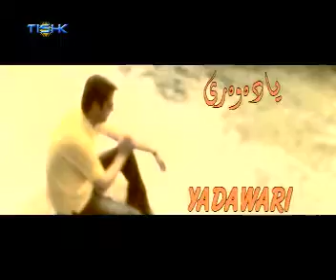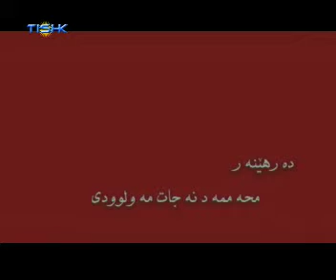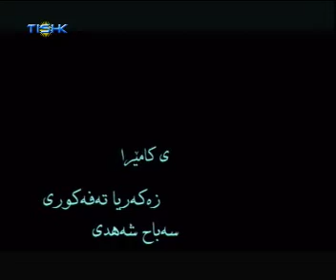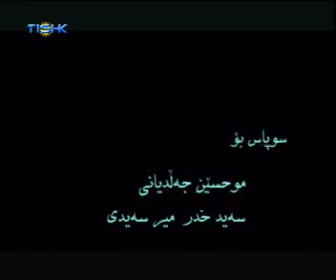Tishktv bernamei roji 14022009 beshi 3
Beshi sehemi bernamei roji 14022009 le Tishktv